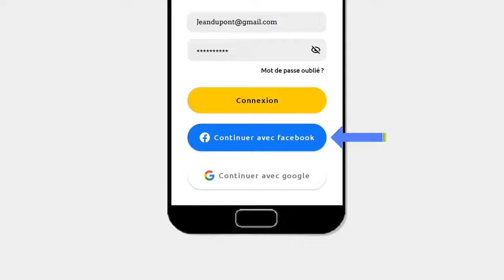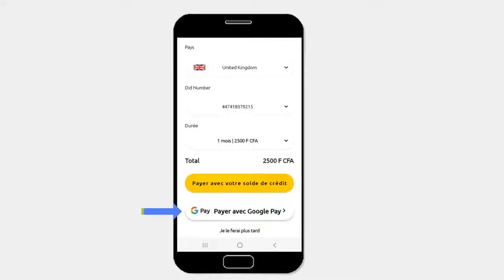Comment utiliser Zeyi ?